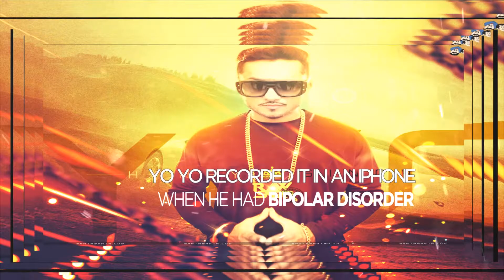INDIA'S MOST VIEWED YOU TUBE VIDEO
Dheere Dheere is a song by the Indian recording artist Yo Yo Honey Singh. He recorded this song on his iPhone and composed it on his Laptop during his Bipolar Disorder. The track was released on August 31, 2015 as a single on Hotstar. It is a partial adaptation of the song Dheere dheere se from the 1990 all-time blockbuster movie album Aashiqui. It was released on YouTube by T-Series on September 1, 2015

The song has received commercial success, peaking the number one position on YouTube India views, crossing five million views in 4 days of its release and over 18 million views in a week It also reached number one position on BBC Asian Download Charts in September 2015. In January 2016, the song received 100 million views on YouTube from the day of release.

The accompanying music video, directed by Ahmed Khan has been shot in Antalya, Turkey. The video features Bollywood actors Hrithik Roshan and Sonam Kapoor

And now the song is up for 200 million views as on 10 february 2017. The song has stolen the hearts of many and stands a good position in music albums.
most viewed video in india on youtube.this is the video most viewed in indian history on youtube